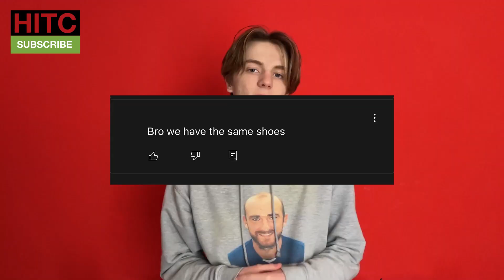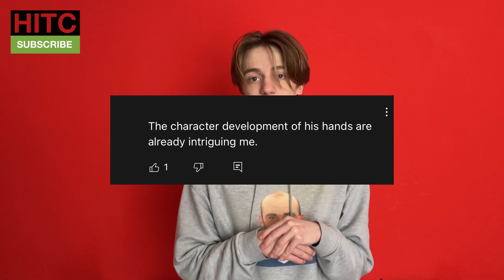My Top 3 Footballers Of All Time | Eric TV - St Patrick's Day Special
Eric TV is back for episode 2 on HITC Sport, as the youngster takes to the streets to celebrate St Patrick's Day with some Irish-based football questions. Covering topics such as Robbie Keane, Didier Ndong and Dundalk!